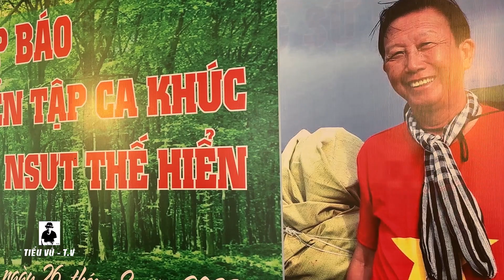Cho dù có đi nơi đâu - Nhạc & lời: NSƯT Thế Hiển - Thế Vượng - Biểu diễn: Thế Vượng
Kênh Giải Trí TV-TIỂU VŨ -  Entertainment TV-channel